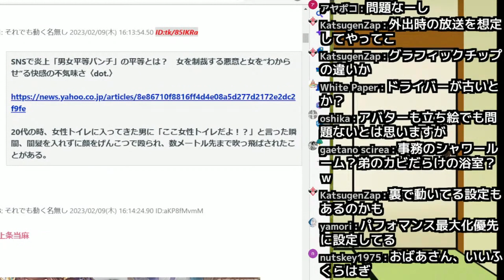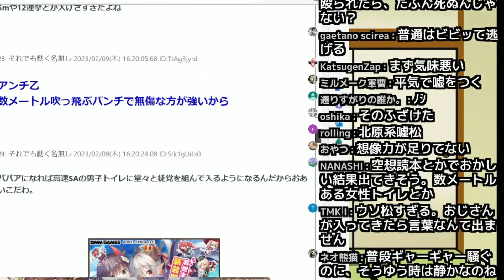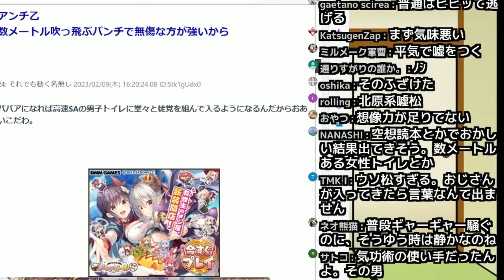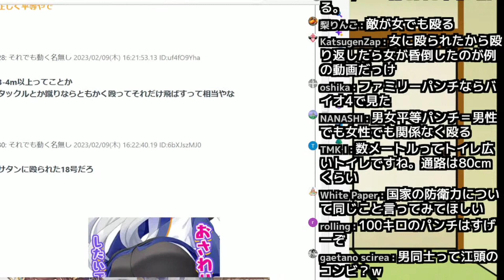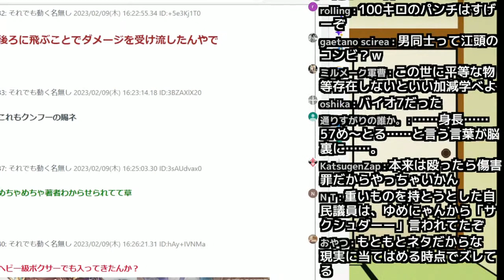アホフェミ、また嘘松(笑)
フェミ様ってホントバカ(笑)